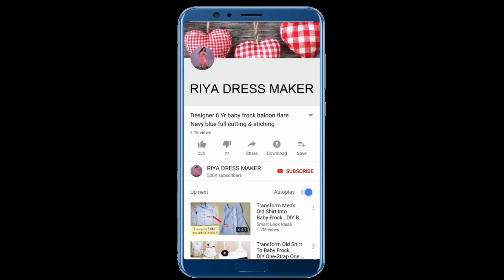DIY Cutting Stitching Designer tri color frock for 10 to 11 year Baby Girl